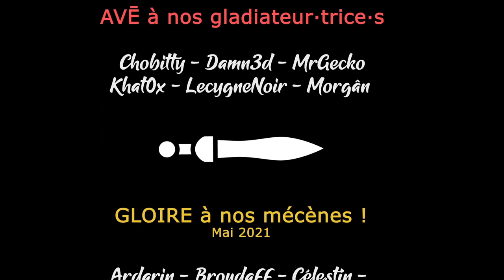[FR][Akatsuki - LecygneNoir] Solasta - Ep2 - Au combat !